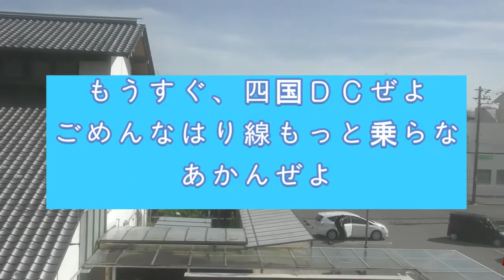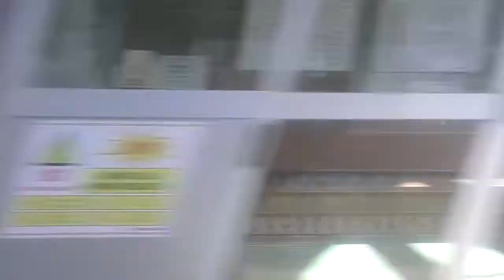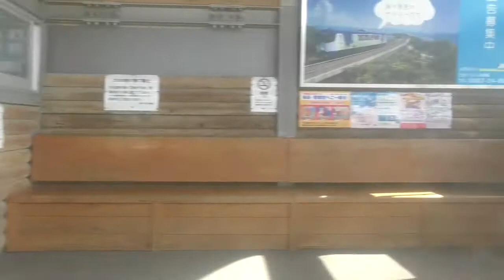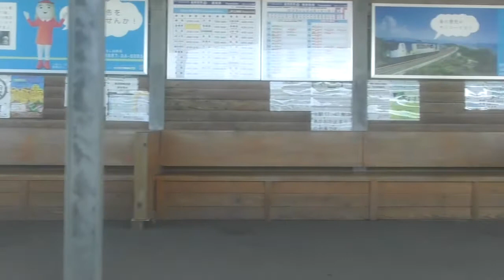土讃線の観光列車「志国土佐」特別運行へ 10～12月 四国DCの一環でごめんなはり線走るぜよ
土佐くろしお鉄道　ごめんなはり線　快速　安芸☞後免